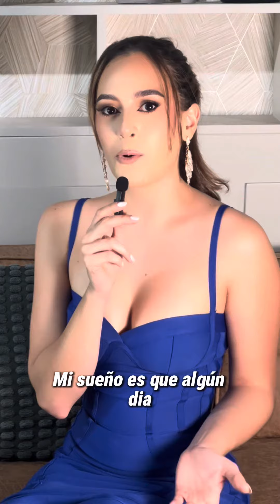Conoce a Shania Sleiman | 10 cosas que no sabes de Miss Grand Dependencias Federales 2023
Nuestras reinas GRAND nos demuestran por que son unas mujeres poderosas. Cada una de ellas, con una corona que brilla tan intensamente como sus aspiraciones, como monumento de una belleza que trasciende.

Son mujeres en constante evolución, que día a día se acercan a la mejor versión de sí mismas, aprendiendo y creciendo mientras disfrutan de este viaje hacia sus sueños.